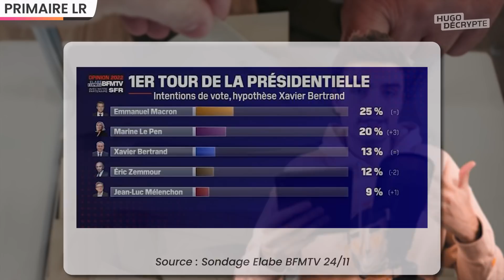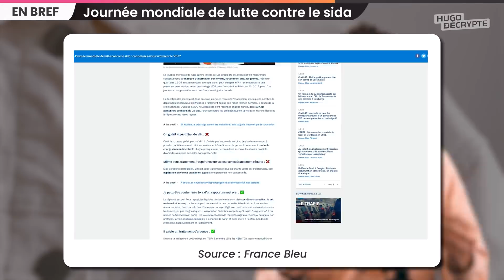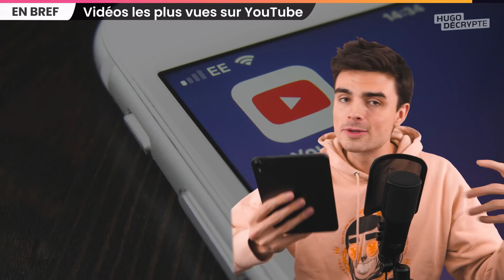Ce couscous peut déclencher une gue rre, Omicron, semaine présidentielle décisive… Actus du jour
🎧 Les actus du jour en podcast (également disponible sur Apple Podcast, Spotify, Deezer, etc)

SOMMAIRE

00:00 Intro
00:51 Candidat LR
03:28 Couscousgate
06:59 C0vid en France
07:45 Renforcement du droit à l’avortement
08:11 Journée mondiale de lutte contre le sida
08:50 Vidéos les plus vues sur YouTube
09:41 1 jeune 1 mentor
11:10 Débat du jour

SOURCES

COUSCOUS

COVID

SlDA

lVG

Écriture : Paul Bonnaud - Manon de Cabarrus - Hugo Travers